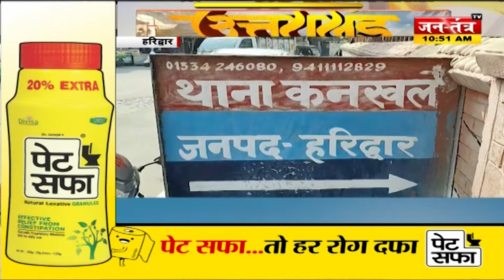Uttarakhand Ki Baat : CM ने कुमाऊं को दी सौगात, लालकुआं-बांद्रा टर्मिनस एक्सप्रेस को दिखाई हरी झंडी